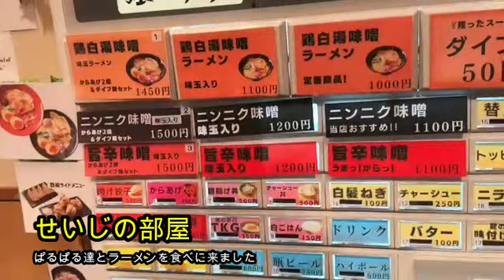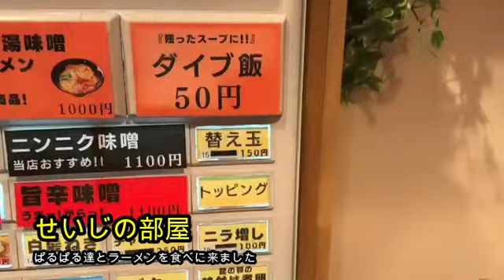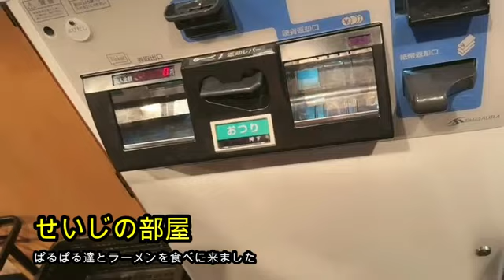【ラーメンせいじ】せいじ‼️ぱるうさとラーメンを食べに来た‼️